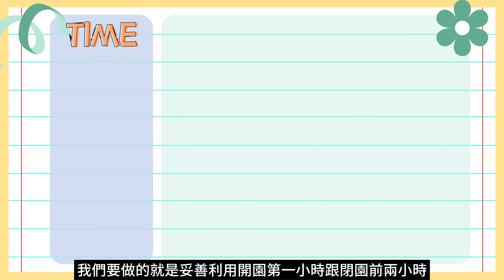E票價的【大阪環球影城USJ 】/ 無快通 / 無提早入園 / 單人(邊緣人)通道心得 / 待的久(15小時)總能玩到11個設施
00:00入園實測
02:27心得總結
史上第一次E票價，遊樂設施要排90分鐘是常態的一天
建議行程盡量優化成鄰近地區設施一次玩完(走來走去也很花時間的)
並善用剛開園跟閉園前時間